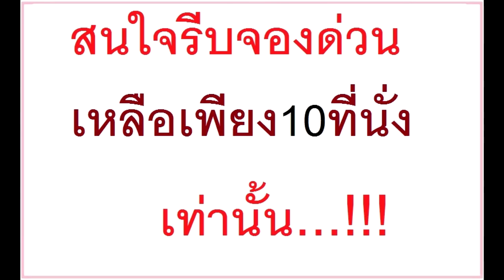ราศีที่มีโชคส่งท้ายปี2560 เฮงๆรวยๆ งวดวันที่ 30 ธ.ค.60 โดย อ.ฌาน